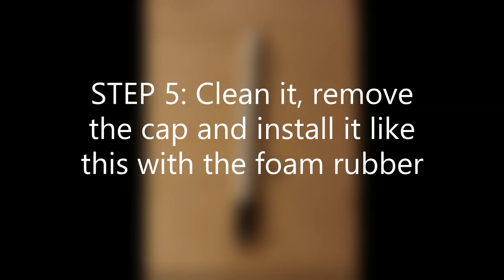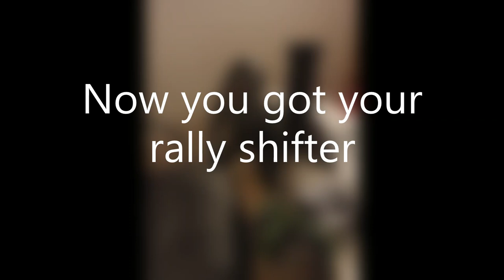LOGITECH G29 Shifter MOD - How to have a RALLY SHIFTER in 3 MIN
Hi, this is a tutorial to improve your logitech G29 shifter and to make your gearbox look like rally cars without spending any money.